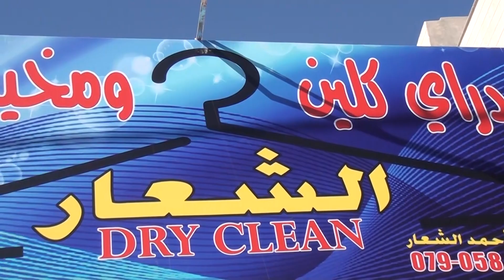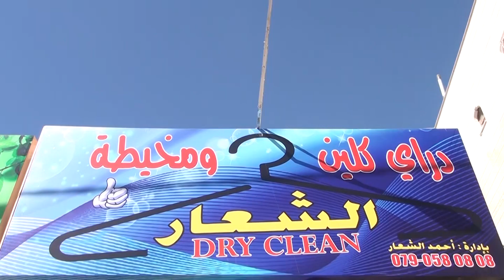دراي كلين الشعار كفاءات اردنية